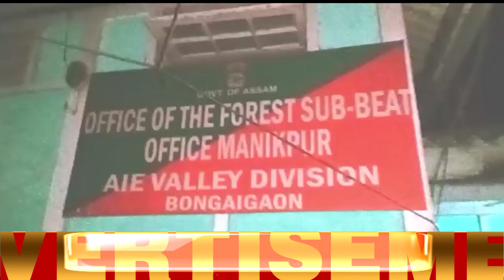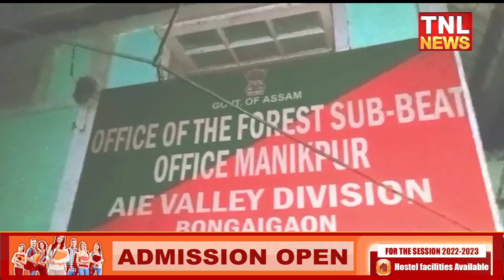মানিকপুৰ আৰক্ষীৰ বৃহৎ অভিযান।অভিযানত কাঠৰ কুণ্ডা ভৰ্তি ট্ৰাক জব্দ